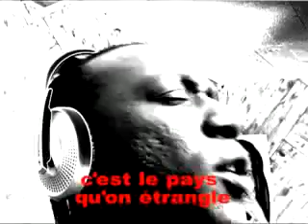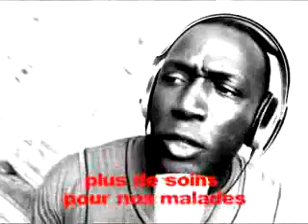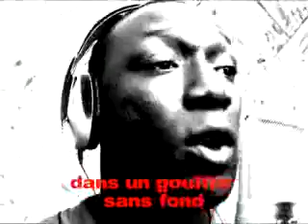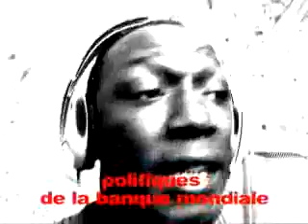El Hadj N'Diaye - Boor Yi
"Géej", Coup de cœur de l’Académie Charles-Cros, 2008.
"Boor Yi" a pour thème la dette de l'Etat sénégalais et ses conséquences très concrètes sur la vie quotidienne de ses habitants.
Cette chanson figure dans GEEJ, le troisième opus du chanteur poète El Hadj N’Diaye.

Durée : 5'03
Production : Sophie Bachelier
Image : Sophie Bachelier
Montage : Sophie Bachelier
Prix / Aides : Grand prix de l'Académie Charles Cros.
Réalisation :
Sophie Bachelier
in LE GRAND SOIR, 13 février 2011 Eric Toussaint : "C’est parfaitement possible pour un pays de refuser de payer sa dette"

Le Comité pour l’annulation de la dette du Tiers monde (CADTM) invite les gouvernements africains à suivre l’exemple de certains pays de l’Amérique du Sud qui ont refusé de payer la dette illégitime, réclamée aux pays en développement. De l’avis de Eric Toussaint, ‘c’est parfaitement possible pour un pays de refuser de payer sa dette’. Et les exemples sont légion dans le monde. Equateur, Argentine, Paraguay. Voilà autant de pays qui ont refusé de payer leurs dettes à la Banque mondiale, au Fmi, au Club de Paris et aux banquiers. C’est le Belge Eric Toussaint, le président du Comité pour l’annulation de la dette du Tiers monde (Cadtm) qui l’a révélé, hier, au cours d’une conférence de presse à l’Ucad dans le cadre du Forum social mondial. ‘Si je vous donne tous ces exemples, c’est pour vous montrer que c’est parfaitement possible pour un pays de refuser de payer sa dette. Et que contrairement à ce qu’on fait passer comme message, cela ne produit pas le chaos. L’Argentine connaît un taux de croissance de plus de 8 % depuis 2003. L’Equateur connaît un taux de croissance de 3 à 4 %. Ces pays n’ont pas connu le chaos. Bien au contraire, ils ont enregistré une amélioration des salaires, des pensions et des conditions de vie des populations’, soutient Eric Toussaint qui a participé à l’audit de la dette de ces pays.